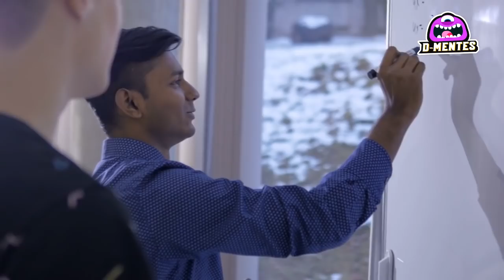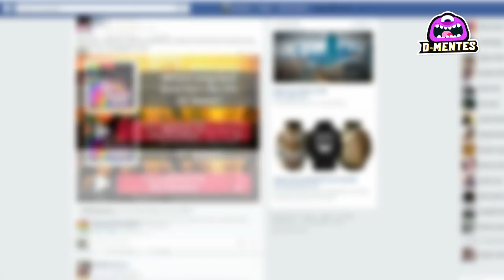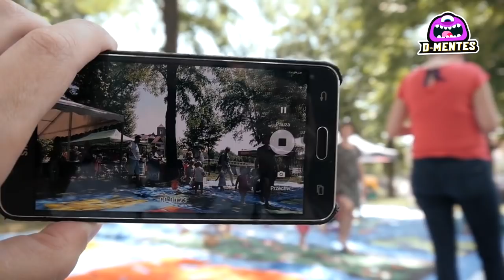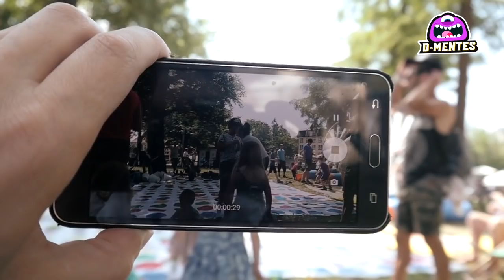Top 6 Encuentros Extraterrestres Captados en Video